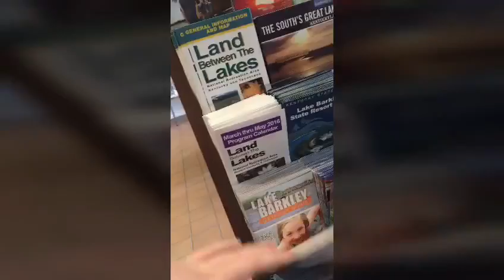Climbing a tree (5/13/16) Friday